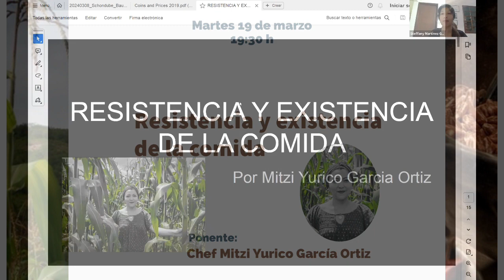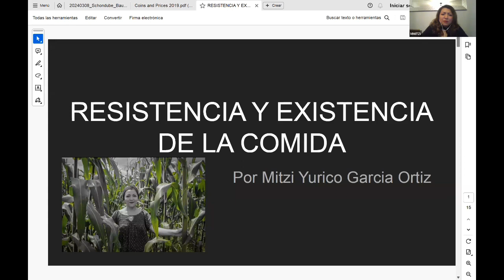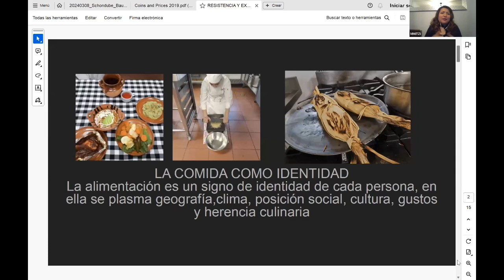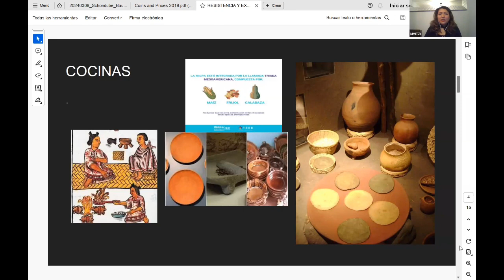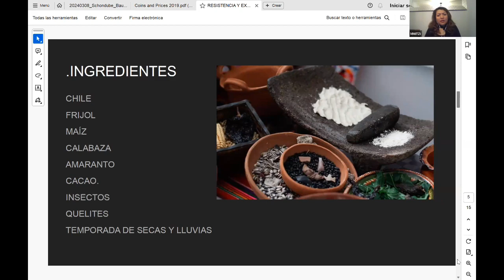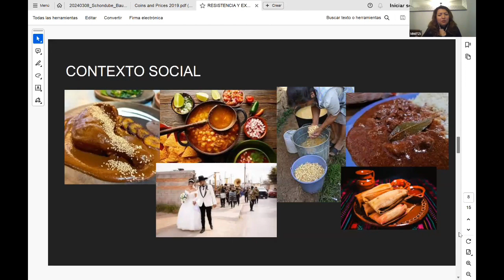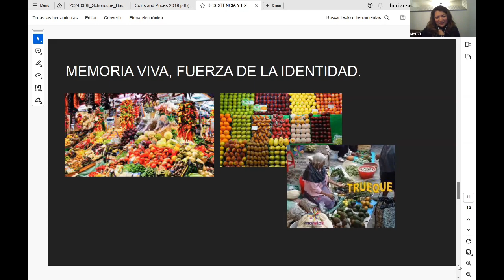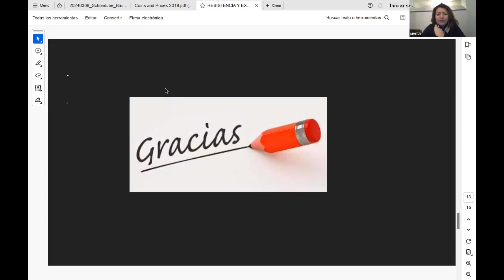Resistencia y existencia de la comida por Mitzi Yurico García Ortiz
Tercera sesión del Ciclo de Conferencias online "Arqueología y Alimentación", enero-abril de 2024.
Evento organizado por Neltiliztli, Divulgadores de nuestro pasado y Asociación Numismática de Xalapa ANUMXA AC.

Invitada especial: Mitzi Yurico García Ortiz.
Ponencia: Resistencia y existencia de la comida.
Fecha: Martes 19 de marzo de 2024.

Modera: Steffany Martínez Gómez y Emmanuel Márquez Lorenzo.